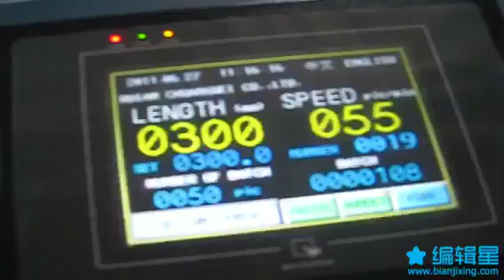PE patch bag making machine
ABOUT CYY VALUE
What is CYY-Machine core value? CYY is a effective team serve for original factories and customers both with its own export company and film blowing machine factory. No matter you are final user or dealer or importer, we are pleased to help you expend your business in your local market. On the other hand, all factories we cooperated in China must be inspected by our machine verify team with factory pictures and machine running video as evidences. We find original factories and let you keep in touch directly! While we start business, we will arrange two people to follow your item, one for collecting machine source, one for translating and noting in meeting. It will be our duty to find a fantastic machine with competitive price and good quality for you. What are you waiting for? Just trust us and start business now!